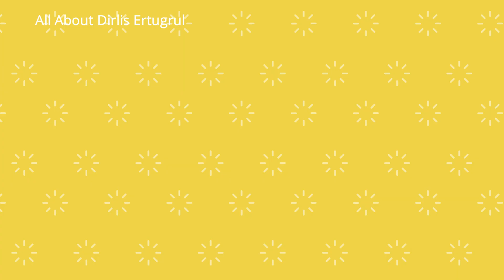New Commander of Mongols Came to Take Revenge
New Mongol Commnader who is Halgun Khan Spy came to take revenge of alincak as well as to stop the alliance between Berke Khan and Ertugrul.

 @All About Dirilis Ertugrul

We'll be uploading more clips.